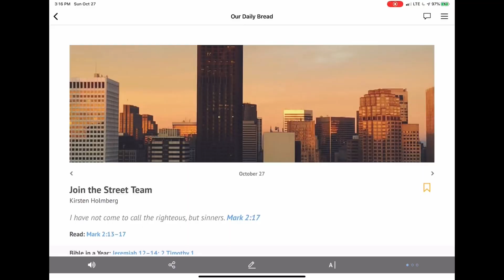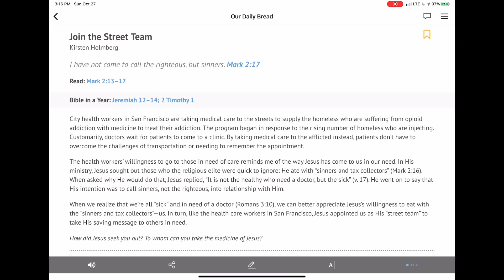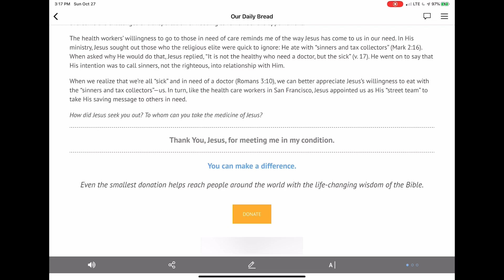October 27, 2019/822 Trucking. Allentown, Pennsylvania